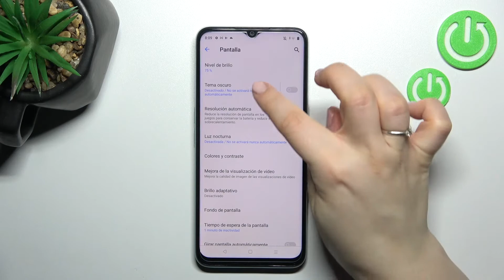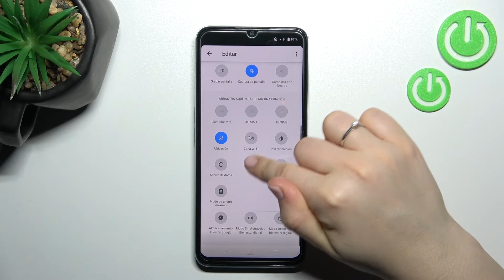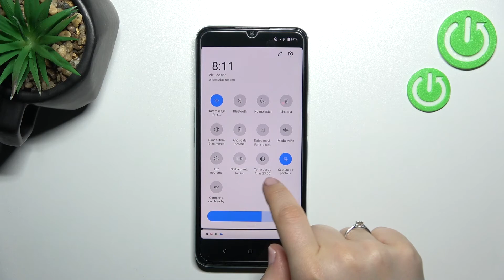Cómo activar y programar el Tema Oscuro en REALME NARZO 50A PRIME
Hoy presentamos otro truco para Realme Narzo 50A Prime. En nuestro tutorial vamos a explicarte cómo activar el Modo Oscuro en Realme Narzo 50A Prime. También mostramos cómo se desactiva el Modo Oscuro en Realme Narzo 50A Prime. ¡Quédate con nosotros!